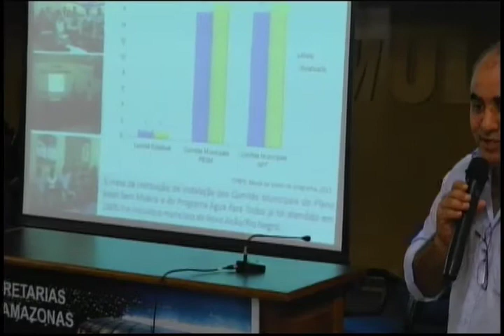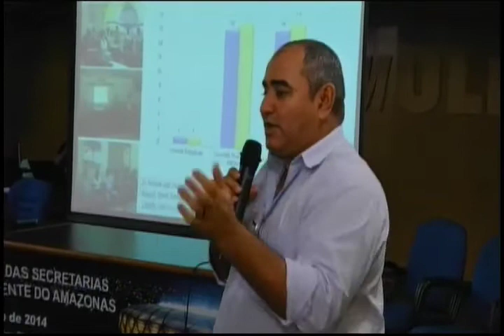Amazon Sat Cidade - Vivo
- Reunião dos secretários municipais do meio ambiente.